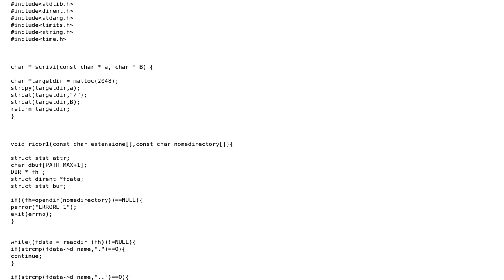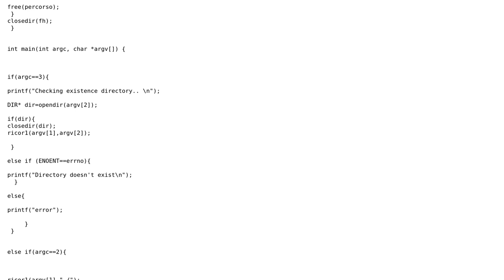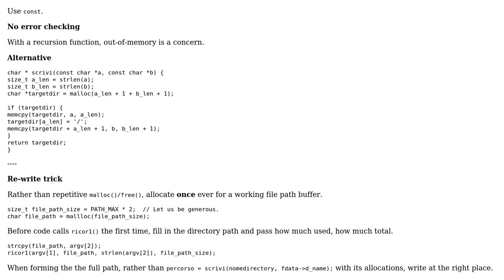Code Review: recursive file search, C , linux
With thanks & praise to God, and with thanks to the many people who have made this project possible! | Content (except music & images) licensed under CC BY-SA | Music | Images & others | With thanks to user chux - Reinstate Monica user checcasio and the Stack Exchange Network Trademarks are property of their respective owners. You are responsible for your own actions.